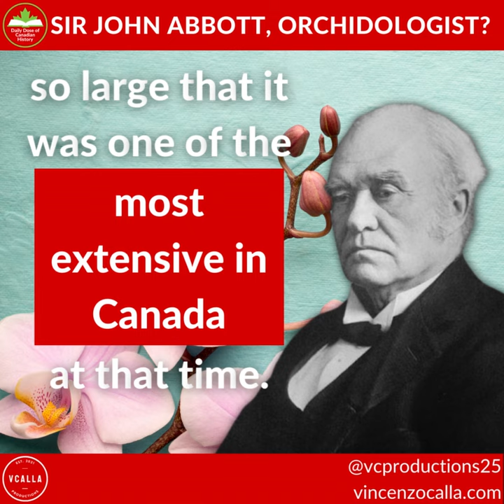Sir John Abbott, orchidologist?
This is your Daily Dose of Canadian History for September 26, 2023.